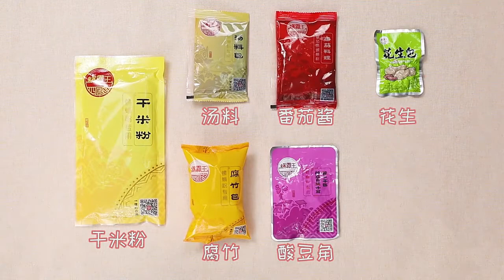螺霸王番茄味螺蛳粉306g 水煮型袋装 方便速食柳州螺蛳粉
螺霸王原味螺螄粉 好吃煮法
广西柳州正宗原味螺狮粉包邮特产螺丝粉 廣西柳州螺獅粉 正宗特產螺絲粉 方便粉 幹米粉、腐竹包、花生包、酸筍包、配菜包、辣椒油包 口味:湯辣香彈，一 起来吃粉吧！真的是无敌好吃啊！,美食,美味食谱
螺霸王螺螄粉配料組合原味+麻辣+鵪鶉蛋+腐竹花生包+酸筍包+配菜包、辣椒油包
廣西柳州螺獅粉，配料這麼多也太奢華了吧？味道酸辣爽口美食,美食節目#螺霸王双倍辣臭
團購血拚價83TWD 一包